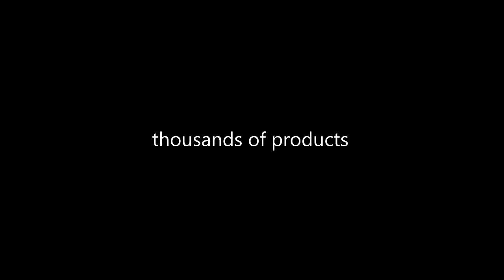POKROWIEC ETUI OBUDOWA KABURA HUAWEI ASCEND Y330